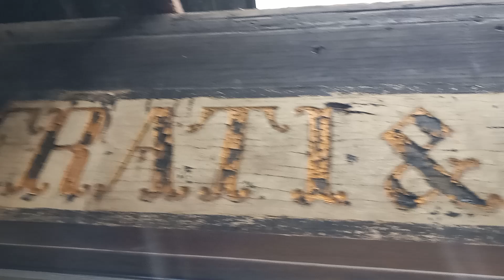A Rare View behind the 1888 Frati band organ at Knobels amusement park.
This organ was originally built in 1888 as a barrel organ, but was converted to an Artizan roll system in the 1920s. In this video you get to see what is behind the facade as well as a close up of the organ's internals.